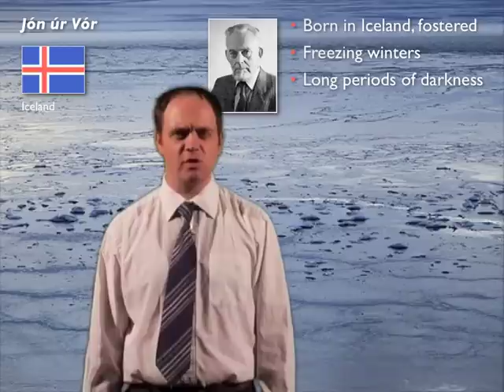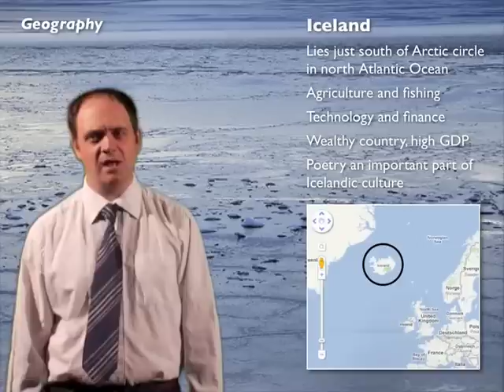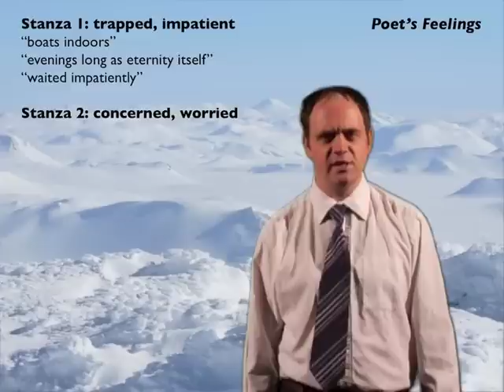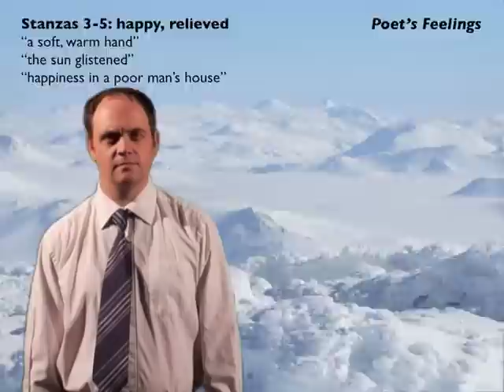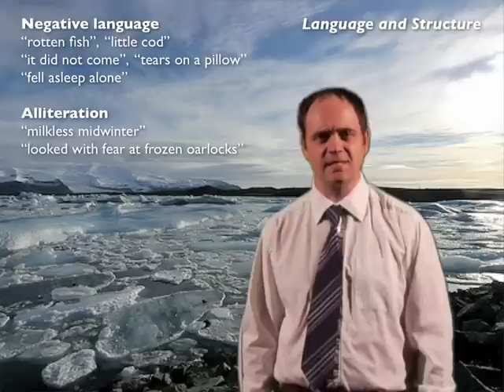Late Winter Months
A commentary on the poem 'Late Winter Months' by Jon úr Vór aimed at GCSE English candidates. This video gives an overview of the poem's themes, language, structure and tone accompanied by suggestions about quotes you could use in a GCSE exam response. Please see our PortchesterSchool channel for more useful revision videos. Good luck in your exams.